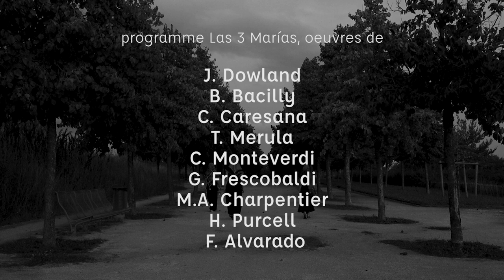Las Tres Marías - Comet Musicke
Comet Musicke - Early Musicke Ensemble - A storytelling

Cette vidéo présente notre programme "Las Tres Marías".
Un film de Sylvain Trousselle.

Dans l’imaginaire hispano-américain, les trois Marie sont les trois étoiles de la ceinture d’Orion, le chasseur céleste, trois saintes réunies au pied de la croix.
Si leur identité, au fil des évangiles et des textes chrétiens apocryphes, paraît incertaine, les peintres de la Renaissance les identifient volontiers à trois figures familières : Marie – mère de Jésus, Marie-Madeleine et Marie de Béthanie, sœur de Lazare.​
Curieusement, au long des siècles les images de ces trois femmes se mêlent parfois dans les mythes chrétiens composant un portrait troublant et composite d’une femme unique à la fois mère protectrice et disciple aimante, pécheresse repentie et vertueuse pénitente.
Trois histoires, certes, mais un seul verbe pour anagramme : aimer.​​

Œuvres de Monteverdi, Frescobaldi, Charpentier, Purcell, Merula, Alvarado…

Distribution :
Marie Favier                  mezzo-soprano
Aude-Marie Piloz         viole de gambe et soprano
Francisco Mañalich     ténor et viole renaissance
Cyrille Métivier             violon et cornet
Camille Rancière         alto et baryton
Sarah Lefeuvre            soprano et flûtes

Remerciements :
Centre de Musique Baroque de Versailles
Flûte, c'est une clef d'ut